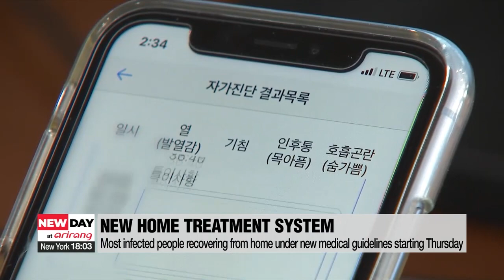S. Korea's daily tally to surpass 50,000 cases on Thursday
밤 9시까지 4만8천437명 확진...이미 5만명 육박

We start with the COVID-19 situation.
South Korea is continuing to see record-breaking daily infections.
Today's tally forecast to top 50-thousand for first time.
This comes as the country's new home treatment system is set to launch today.
For more on this, our reporter Choi Min-jung is in the studio.
Good morning, Min-jung.

Good morning.

Min-jung, let's start on the local front. We are expecting another record-high today.

That's right Mok-yeon. Daily cases are soaring at a rapid pace.

From midnight to 9 PM Wednesday,...  South Korea saw more than 48-thousand cases.
This is up by around 7-thousand 4-hundred cases from the day before.
So we are forecast to see the number of new infections comfortably surpass the 50-thousand mark today.
Health authorities have said that once daily cases exceed 50-thousand, hospitals will be able to put COVID-19 patients in regular wards,.. if hospitals run out of negative pressure units.
Officials said doctors may also consider temporarily treating regular patients using non-contact method.
Medical workers who are infected may still come to work wearing masks,... after a couple of days quarantine.

Starting today,... self-treatment begins for those infected with COVID-19.

That's right Mark. With the spread of Omicron,... around 90-percent of new infections are asymptomatic or showing mild symptoms.

So the majority of people infected are recovering from home.
As we know, they have been divided into two groups,.. the intensive management group, and the regular management group.
While people over 60,.. and those receiving COVID-19 oral treatment are monitored by the hospital,... those under 60 must look after themselves.
They won't be subject to regular monitoring,.. but they will be able to conduct non-contact treatment by calling a local hospital or clinic,.. when they experience symptoms.
Home treatment call centers will also operate 24-7.
According to the Korea Medical Association, around 1-thousand 7-hundred medical institutions are currently participating in this new system,... and more than 3-thousand institutions have shown willingness to participate.
It added that this is enough to manage more than 180-thousand people recovering from home.

Min-jung, on the vaccination front,.. we hear the Novavax vaccine has been distributed yesterday for the first time. Give us the details.

Right Mok-yeon. The first batch of U.S. drugmaker, Novavax's COVID-19 vaccine became available in the country on Wednesday.

2-hundred 92-thousand doses were released,... and the country is expecting two million doses to be distributed this month.
And this is part of the 40 million doses the country plans on providing in total.
The vaccine is being produced by local company, SK Bioscience,... and is the third to be manufactured and distributed in South Korea after AstraZeneca and Moderna's vaccine.
But it is the first protein subunit vaccine to be manufactured in the country.
This means that it uses a more traditional method,... like those used to develop vaccines for hepatitis B and cervical cancer.
So watchers say... there are fewer concerns about side effects.
Officials have also said it is relatively easier to distribute the vaccine, even abroad if necessary,.. as it can be stored between two to eight degrees Celsius.
The vaccine is set to be administered to those over 18 years-old,.. who have yet to be vaccinated.
People who haven't had the booster shot due to side effects from the first two doses,.. are also eligible.
Authorities are set to announce details on its inoculation plans later in the afternoon.

We are going through a transition phase that's tailored to Omicron. And the authorities are planning to make more adjustments to anti-virus measures,.

That's right Mark. One of the changes that may occur is the QR code check-in system.

Currently, people have to check-in using QR codes, or write down their personal information when going to public venues.
This data was used to keep track of the movements of infected people.
But the government says that it is not as necessary,... as it is now shifting towards a more Omicron-tailored strategy,. focusing on high-risk patients and co-habitants of the infected.
Earlier,.. the government also implemented a self-survey system,.. where infected people can fill out epidemiological surveys by themselves,.. instead of being asked by public health workers.

Another potential change that may be introduced is the age requirement for COVID-19 pills,... as authorities are considering allowing people under 40,... who are at high risk,... to receive oral treatment.
Earlier this month,... officials lowered the age bracket to 50.

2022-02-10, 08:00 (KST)